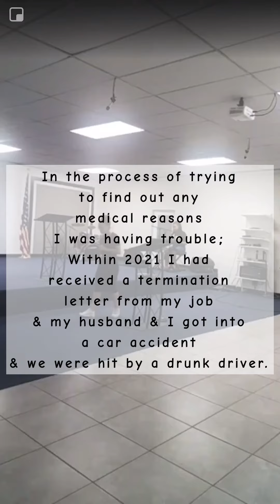God has done a miracle- My testimony